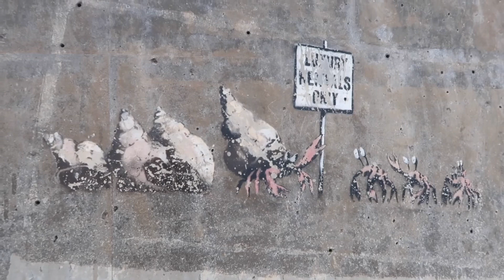Norfolk holiday vlog part two |2023🤍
I hope you enjoyed watching my Norfolk holiday vlog part two if you did please don’t forget to give this video a like & subscribe and I’ll see you again in my next video!x

Isla x